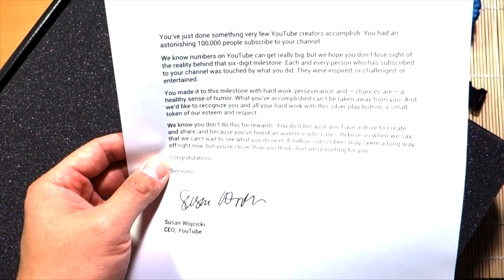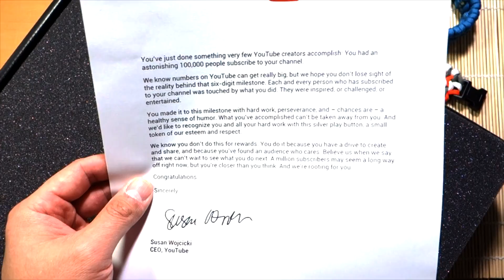YouTube Silver Play Button Unboxing!